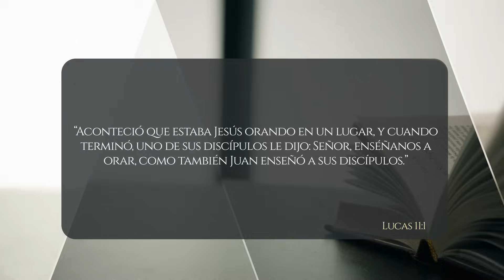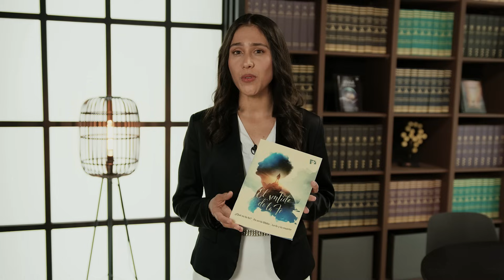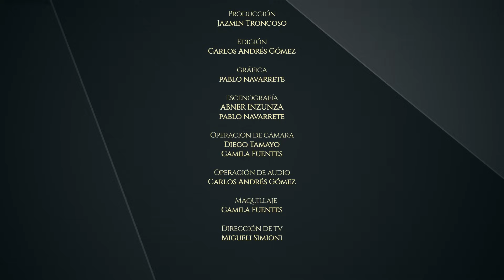LECCIÓN 2 – ENSÉÑANOS A ORAR - Lecciones de la Biblia | Trimestre 1 2024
Orar los Salmos ha ayudado a muchos creyentes a establecer y afianzar una vida de oración habitual y satisfactoria.

Esta semana, seguiremos examinando Salmos, especialmente en el contexto de las ocasiones en que las cosas no nos van muy bien.

¡Acompáñanos y respondamos a la luz de la Palabra de Dios en este nuevo episodio de 𝐿𝐸𝐶𝐶𝐼𝑂𝑁𝐸𝑆 𝐷𝐸 𝐿𝐴 𝐵𝐼𝐵𝐿𝐼𝐴📖! 📖✨

¡Disfruta tu lección! 😇👌.

¿Desde qué lugar nos ves? Deja tus saludos y pedidos de oración.